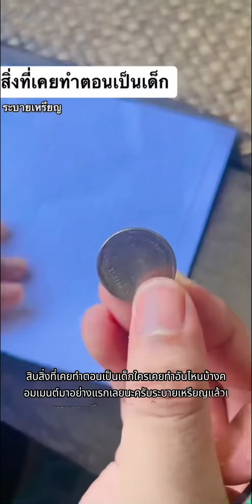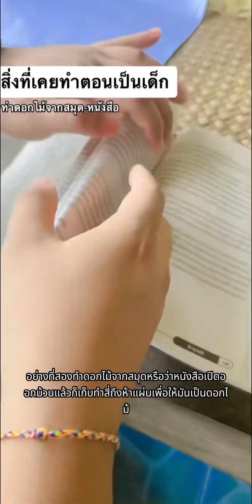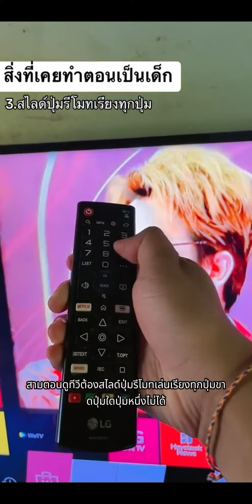สิ่งที่เคยทำตอนเป็นเด็ก!!👶🏻